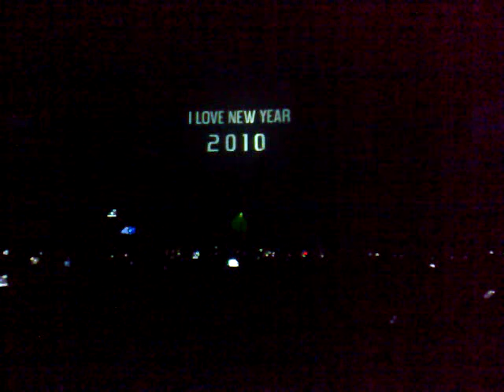I Love New Year 2009/2010 Powitanie Nowego Roku :D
I Love New Year 2009/2010 Powitanie Nowego Roku